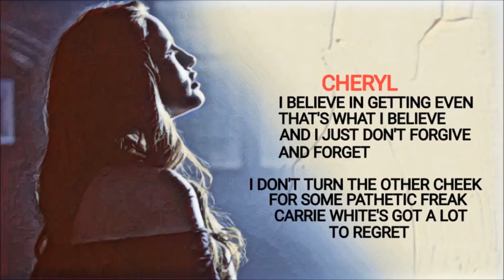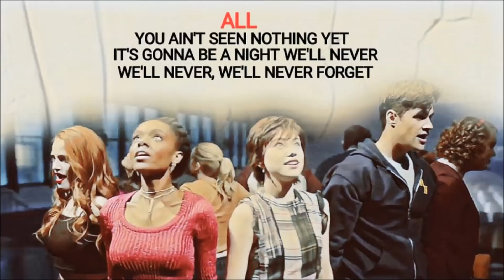Riverdale (LYRICS) - A Night We'll Never Forget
Performed By:
K.J. APA
LILI REINHART
CAMILA MENDES
MADELAINE PETSCH
CASEY COTT
VANESSA MORGAN
SHANNON PURSER
CODY KEARSLEY
EMILIJA BARANAC
JORDAN CALLOWAY